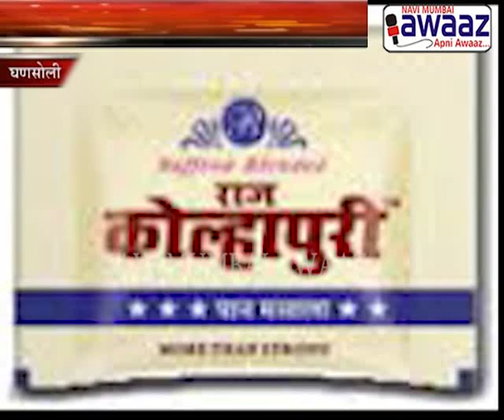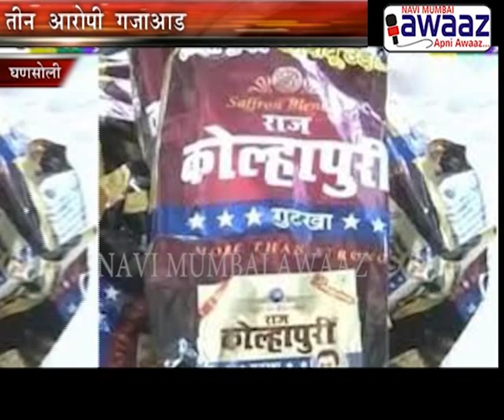Navi Mumbai Awaaz- Gutkha Seized